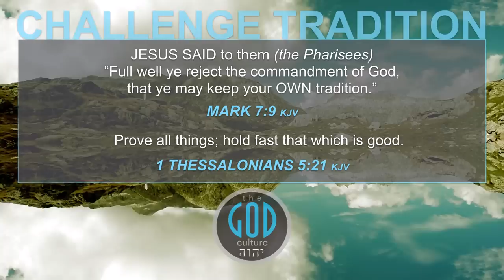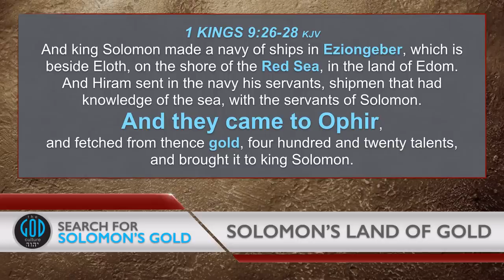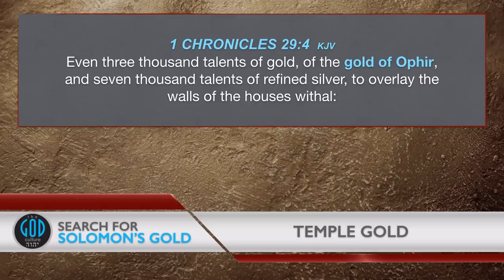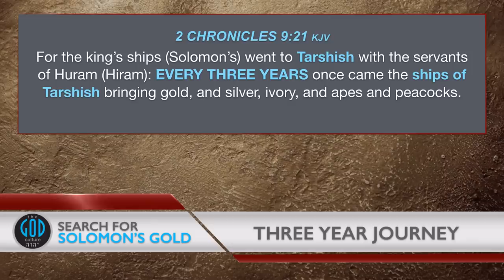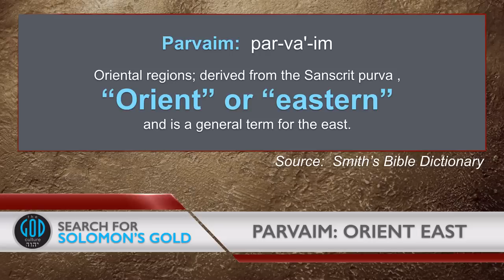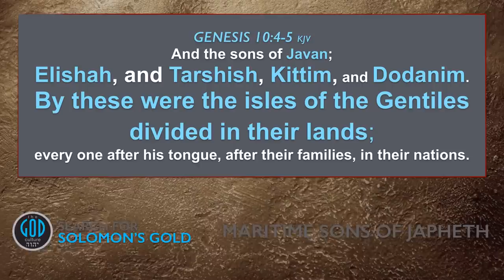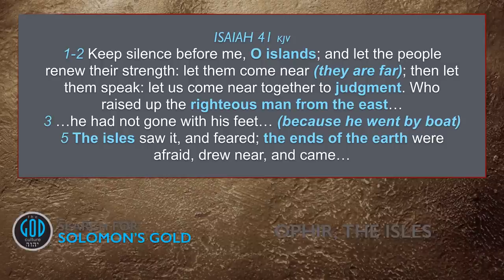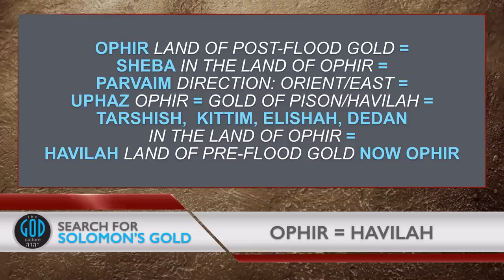Original Solomon's Gold Series - Part 1: Where is Ophir? Philippines? Sheba, Tarshish, Havilah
Join the search for the land of Solomon's gold. A series which draws conclusions finding Ophir, restoring the history of Philippines, finding the Queen of Sheba, locating Tarshish, Havilah, and the rivers from Eden, correcting the journey of Jonah, exploring the prophecy of Jesus himself, and more...

2Esdras.org
BookOfJubilees.org
RestSabbath.org
LeviteBible.org

Our channel, our rules. It's not your blog or channel and no, you are not entitled to hijack our stream neither by YouTube rules nor the Bible. We will protect our stream from the excessive agitation we have experienced from these frauds and anyone not mature enough to understand that, is not mature enough for this channel. Yah Bless.